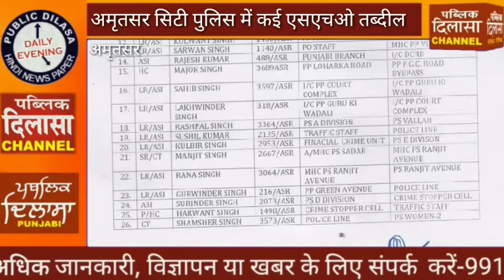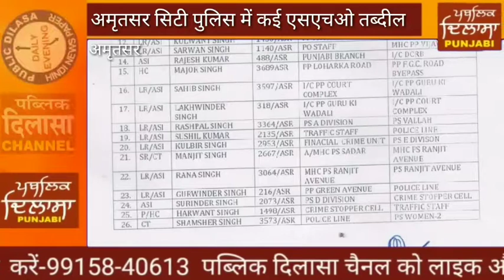अमृतसर सिटी पुलिस में कई एसएचओ तब्दील